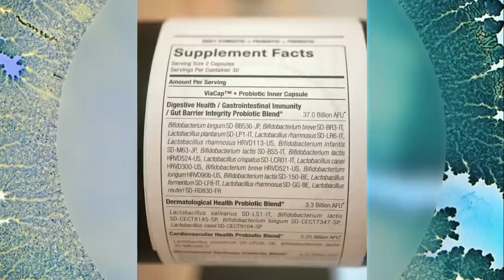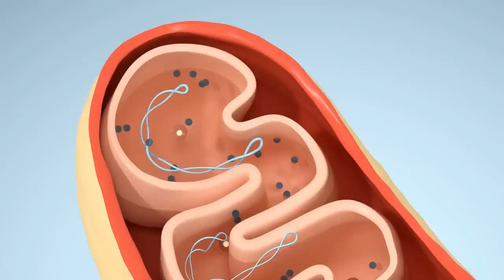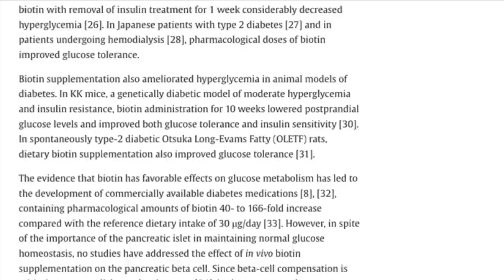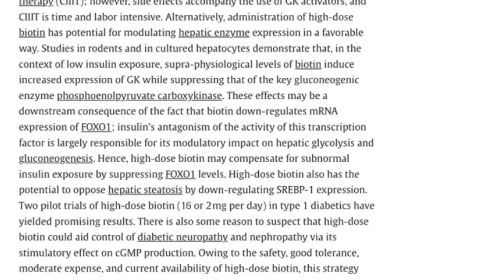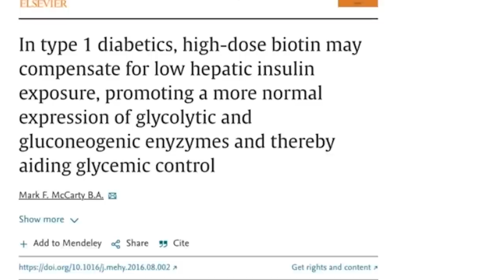The Only B-Vitamin that Increases Fat Loss (& lowers blood sugar)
The Best B Vitamin for Fat Loss

References

Timestamps ⏱

0:00 - Intro - The Best B Vitamin for Fat Loss
0:25 - Use Code THOMAS25 for 25% off Your First Order from SEED!
1:27 - Pantothenic Acid & Fat Loss
3:27 - Sources of Pantothenic Acid
3:57 - Biotin & Blood Sugar
6:33 - Sources of Biotin
6:55 - Important Note